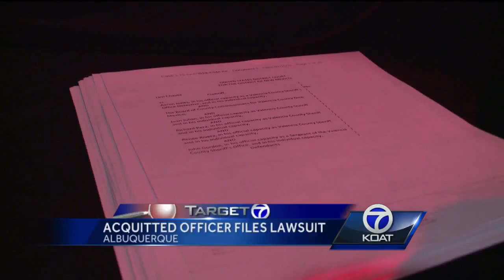Acquitted Officer Files Lawsuit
The former police officer who went to trial for his wife's death is now taking legal action of his own.